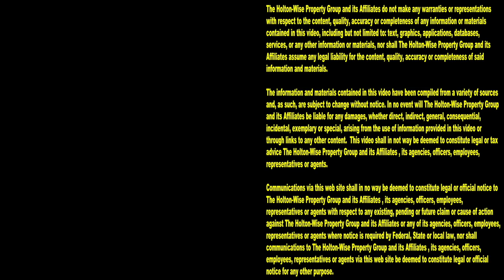25 Real Estate Terms & what they REALLY Mean: Hidden Meanings Exposed | Ask James Wise 62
Real estate has it's own language. From Realtors to landlords to commercial real estate investors, all of these real estate professionals have certain code words that they utilize while working in the real estate industry. Some of these real estate terms are fairly simple to understand while other real estate terms have hidden meanings. In the 62nd episode of The Ask James Wise Show, real estate broker and investor James Wise is peeling back the curtain on real estate industry terminology. James Wise is going over 25 real estate terms and what they actually mean. Forget about taking what real estate professionals are saying to you at face value and learn how to read between the lines in the real estate business.

1. Cozy 2:08
2. Per My Last Email 2:22
3. Fixer Upper 2:56
4. Time is of the Essence 3:16
5. Net Operating Income 3:46
6. Cap Rate 6:22
7. Cash on Cash Return 7:06
8. Good Bones 8:46
9. Triple Net Lease 9:30
10. As-Is 10:18
11. Proof of Funds 10:44
12. Pre Approval 11:51
13. Title Search 12:11
14. Short Sale 13:07
15. Buyer's Agent 13:51
16. Selling Agent 14:07
17. Closing 14:28
18. Closing Costs 14:42
19. Days on Market 15:18
20. Cash Flow 15:33
21. BRRRR 16:19
22. Contingent 17:03
23. HOA 17:24
24. Wholesaling 18:03
25. Rent Back 18:59
BONUS. Listing Agent 19:08

3 Men Caught Stealing Houses Using A Quit Claim Deed Scam | Landlords From Hell 6

📺 HELPFUL RESOURCES
Holton-Wise FAQ